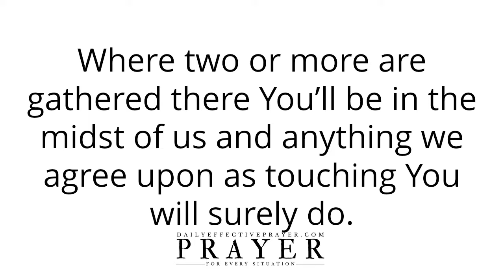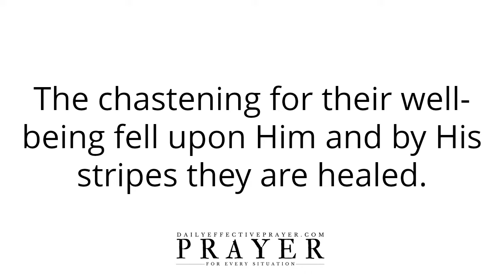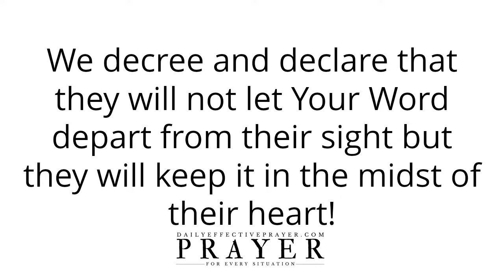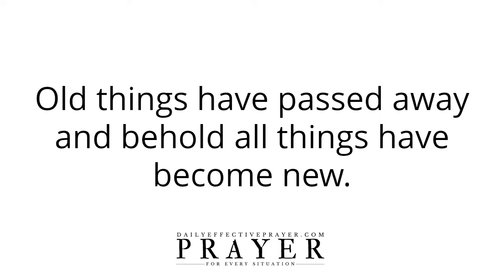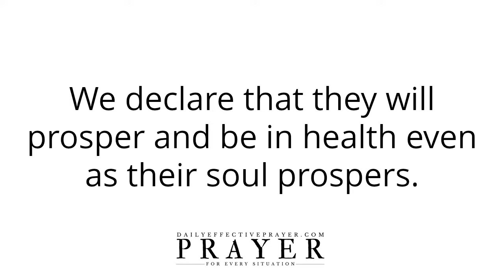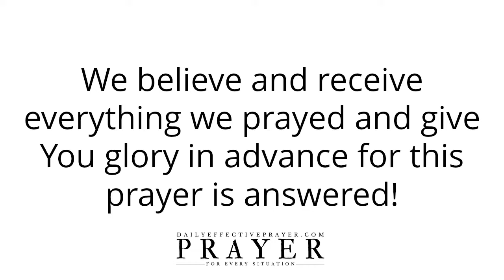Prayer For Restoration | Powerful Prayers Of Restoration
All I ask you to do is to agree with me as I pray and we seek our Heavenly Father regarding prayers of restoration.

Speak it daily or listen to this video over and over again and allow the Word of God concerning this restoration prayer to reach deep into your spirit.